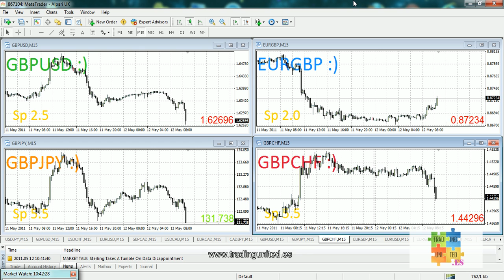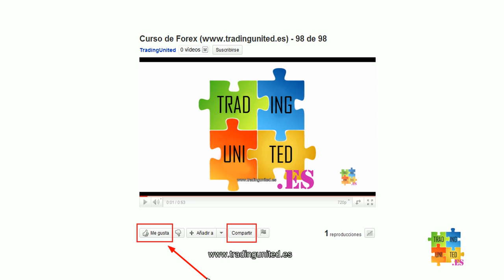Anuncio Fundamental - GBP - Produccion industrial (MoM) ( 2011-05-12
Anuncio Fundamental
GBP
Produccion industrial (MoM)
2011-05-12